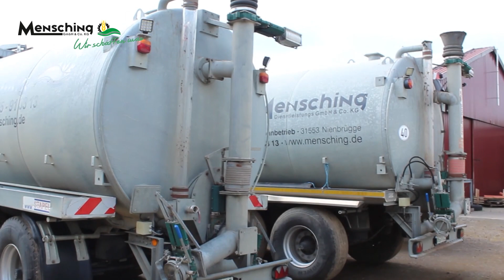Mensching GmbH & Co. KG | Nicos Vlog#2 - Maschinen, Maschinen, Maschinen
Bei uns gibt´s viel zu sehen. Nico zeigt eine Auswahl unserer Maschinen.